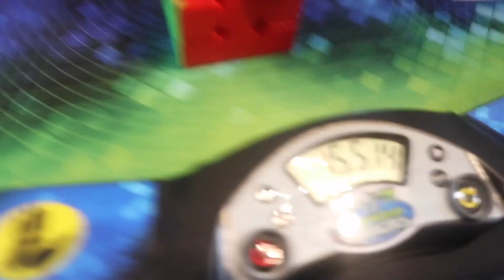22.07 Official Roux Method OH Average (15.51 Single)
Wasn't expecting this, the single is overall pb#3. Kinda annoyed that only just missed out on finals, but not the end of the world. Single is NR25 kek.

Cube: Yuxin Little Magic M

Times:
23.64, 25.87, 23.56, 19.00, 15.51